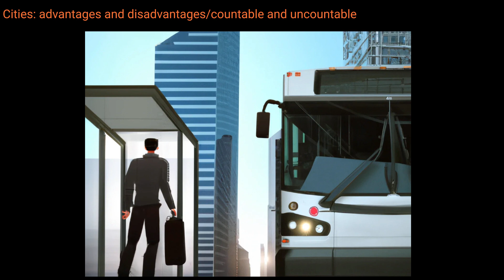City living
This is a listening/speaking activity focusing on advantages/disadvantages of city living. And it's also useful for teaching countable and uncountable nouns. The worksheets and other exercises can be found at: